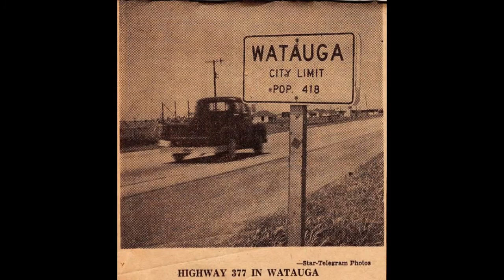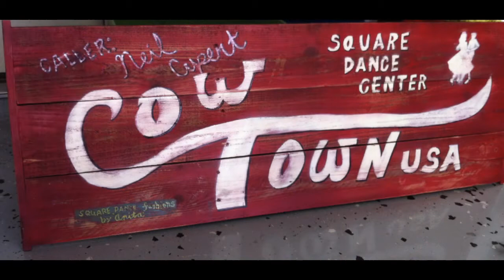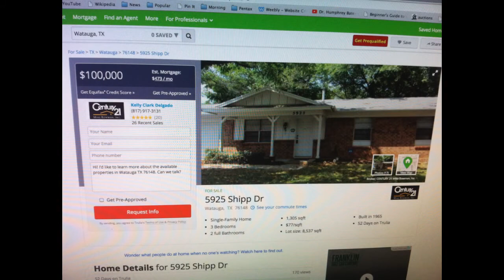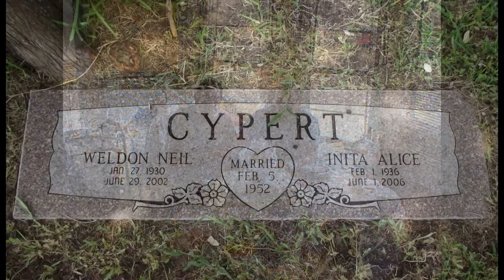More than a carpenter, our Dad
Weldon Neil Cypert